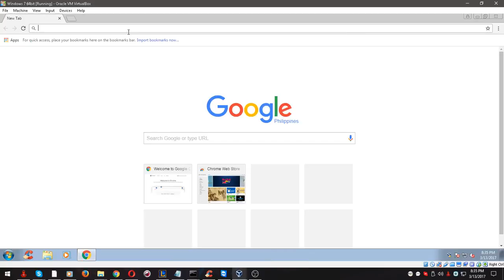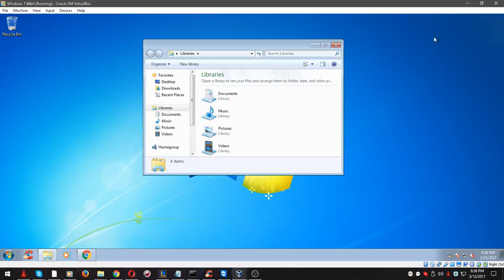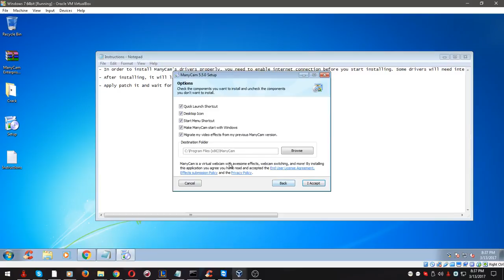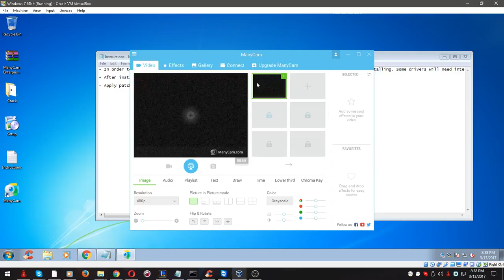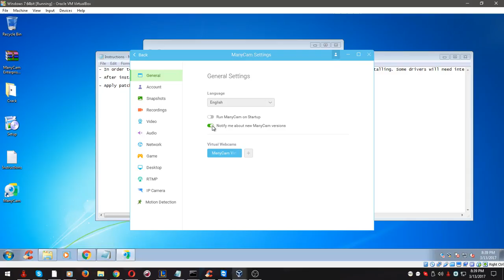How to install ManyCam Patched 5 5 0 12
How to install ManyCam Patched